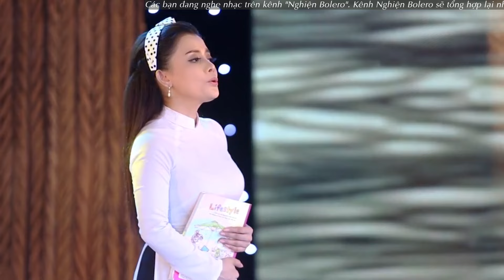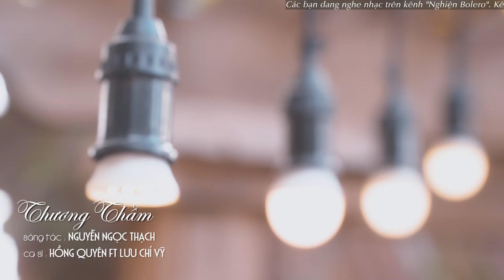Song ca bolero nổi da gà khi nghe - Ca nhạc bolero hay tê tái | Lưu Chí Vỹ - Hồng Quyên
Chào mừng các bạn đến với kênh âm nhạc NGHIỆN BOLERO. Đây là kênh Youtube tổng hợp tất cả các ca khúc Nhạc Trữ Tình, Nhạc Bolero HAY NHẤT VÀ MỚI NHẤT của ca sĩ Hồng Quyên.
► Mọi bản quyền thuộc Nghiện Bolero